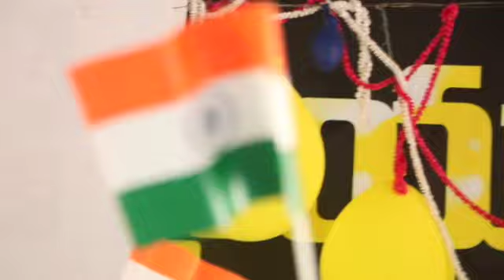Independence day song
zion church